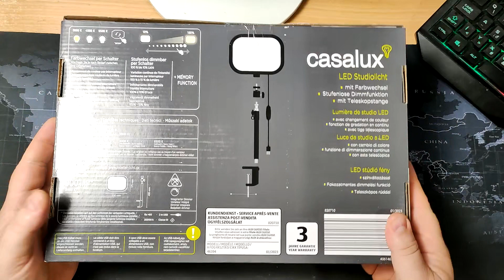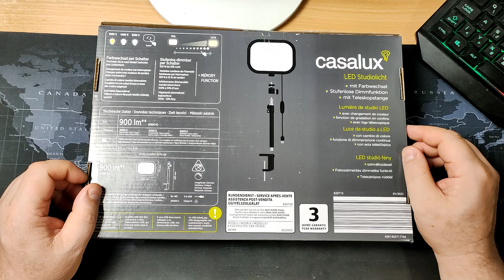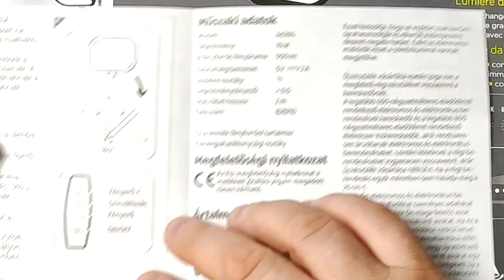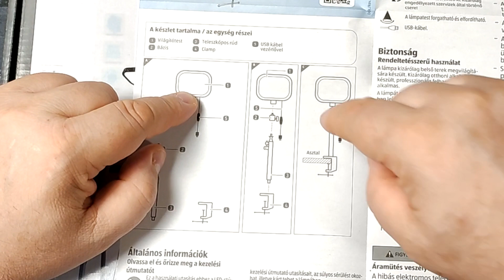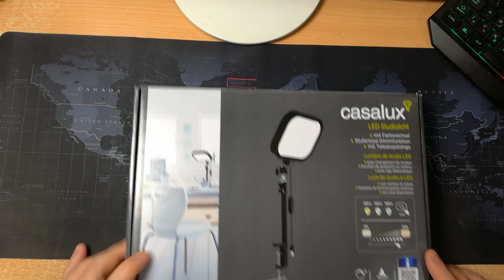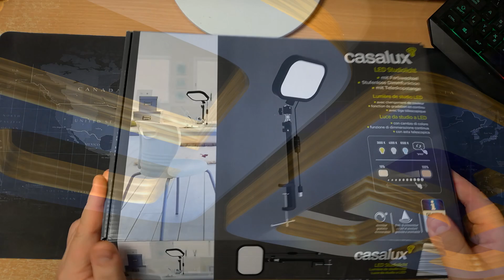UNBOXING - Casalux Studió LED lámpa